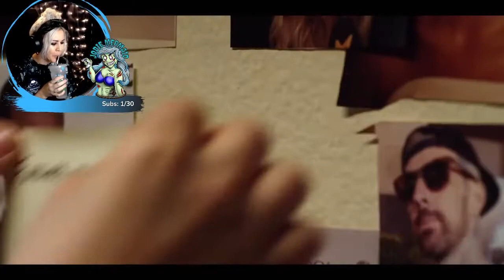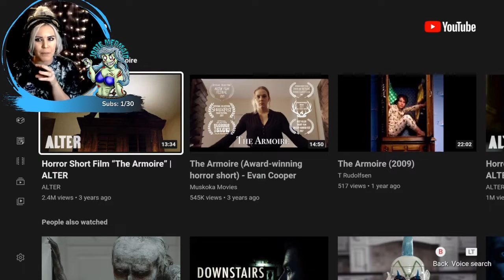HORROR SHORT FILM REACTION “The Armoire” | ALTER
I got a real alien vibe from this short tell me what you think ?